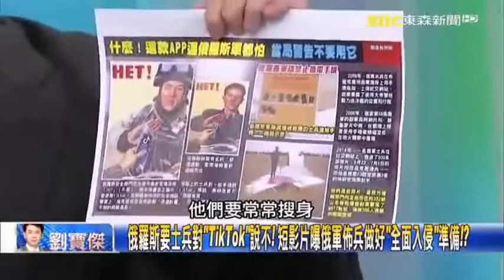變老路上，活得輕鬆 藍鵲家族 三日遊 【烏俄開戰】 連長延壽 2022 02 28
生活是場長跑。
屬某個年齡階段， 是整個人生。
變老路上，活得輕鬆.
【過喜歡日子，開心情懷。】